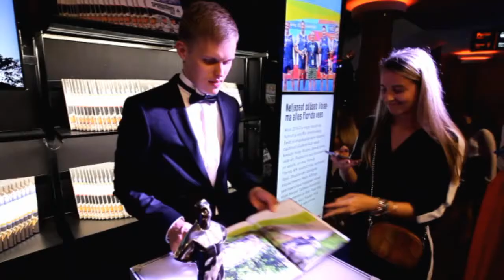video kroonika.ee „Spordiaasta tähed 2017“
2017. aasta parim treener – võrkpallitreener Gheorghe Cretu, 2017. aasta parim naiskond – maailmameistrid, epeenaised Julja Beljajeva, Erika Kirpu, Irina Embrich ja Kristina Kuusk. Aasta naissportlane 2017 on epees Euroopa meitrivõistlustel ja MM-il pronksi võitnud Julia Beljajeva. 2017. aasta parim meessportlane on ralliäss Ott Tänak.